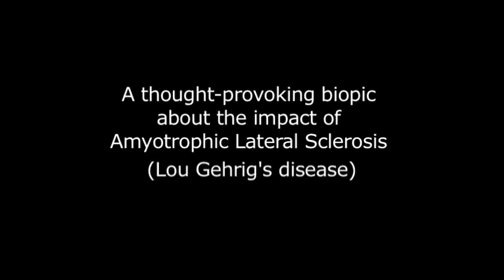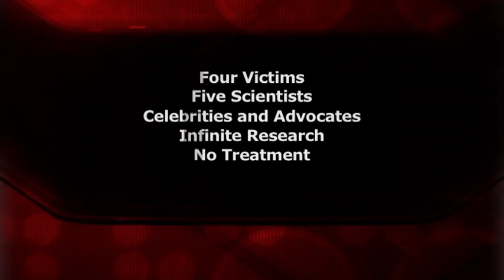Better Days Trailer